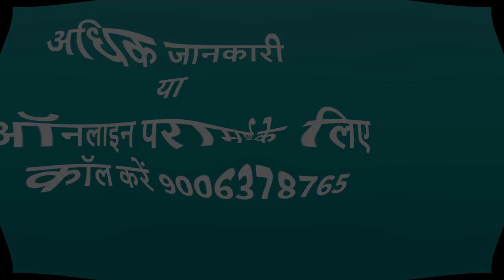कच्चा और पक्का Plaster क्या है? और दोनों में क्या अंतर है।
sri sai hospital siwan
srishti saumaya hospital gopalganj
best hospital in siwan best doctor in siwan
best doctor in saran
bet doctor in gopalganj
best orthopedic surgeon in siwan
best orthopedic surgeon in saran
best orthopedic surgeon in bihar
best orthipedic surgeon in gopalganj
best orthopedic doctor in siwan
hadi ka doctor in siwan
best hadi ka doctor in siwan
fracture treatment
join pain
orthopedic surgeon
backache treatment
knee treatment
ghutna ka dard
ghutna ka gharelu upaye
best treatment for knee pain
bone strong
freactur treatment
haddi ki majbuti
haddi ka ghutna ka dard
bone  strong
best doctor rameshwar singh in siwan
best hospital in siwan
best hospital in saran
best doctor in gopalganj
best doctor rameshwar singh in bihar
best hospital srishti saumaya hospital in gopalganj
best hospiyal srishti saumaya hospital in saran
best hospital srishti samya in bihar
haddi ka doctor in bihar
haddi ka doctor in saran
haddi ka doctor in siwan
haddi ka doctor in gopalganj नमस्कार दोस्तों मैं डॉ. रामेश्वर कुमार चेयरमैन श्री साईं ग्रुप ऑफ हॉस्पिटल । दोस्तों आज के वीडियो में मैंने बताया है । "कच्चा प्लास्टर(slab) और  पक्का प्लास्टर(cast) क्या होता है और दोनों में क्या अंतर है।"।

उम्मीद करता हूँ की ये वीडियो आपलोगों को पसंद आएगी।

slab design
new slab
slab construction
design of one way slab
one way slab and two way slab
slab steel calculation
slabcast spalding
slab cast pode hole
slab cast continuous
slab cast application
slab cast olecranon fracture
slab cast iron
slab cast in place
slab cast technique
back slab cast
u slab cast
back slab cast loose
back slab cast wrist
volar slab cast
concrete slab cast
slab vs cast
slab vs cast vs splint
slab and cast
slab concrete cast
precast slabs
slab casting
slab caster
slab casting process
slab casting ratio
slab casting meaning
कच्चा प्लास्टर in English
Kacha प्लास्टर और पक्का प्लास्टर के बीच का अंतर
types of plaster cast
fiberglass cast vs plaster cast
synthetic cast vs plaster cast
fracture cast types
plaster cast for fracture
difference between fiberglass and plaster cast
difference between cast and plaster of paris
difference between plaster of paris and fiberglass cast
difference between synthetic and plaster cast
difference between plaster cast and splint
difference between back slab and plaster cast
difference between slab and cast
difference plaster and fiberglass cast
difference between casting plaster and plaster of paris
SLAB AUR CAST ME ANTAR
SLAB AUR CAST ME KYA ANTAR HAI
SLAB AUR CAST KYA HOTA HAI
KYA PLASTER AUR CAST ALAG ALAG HOTA HAI
KACHAA PLASTER AUR PAKKA PLASTER
कच्चा प्लास्टर (slab) और पक्का प्लास्टर (cast) क्या  होता है

Plaster

PHONE NUMBER
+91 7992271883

For more information please comment or call at:  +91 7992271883